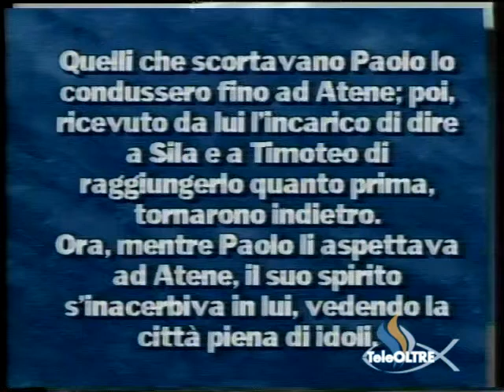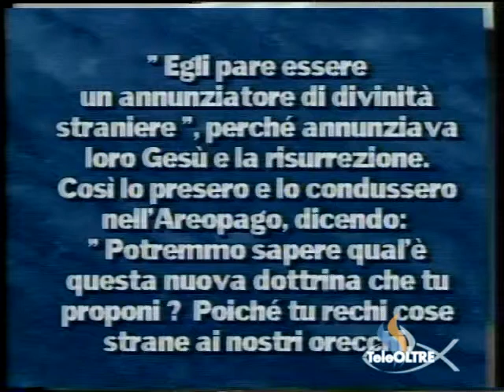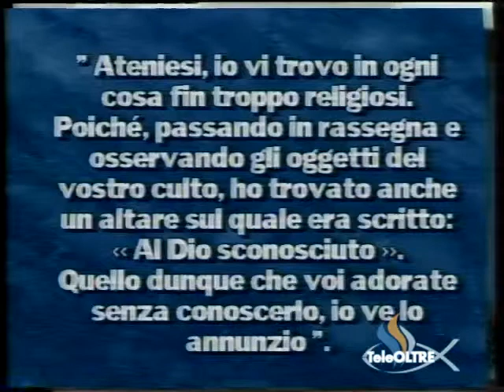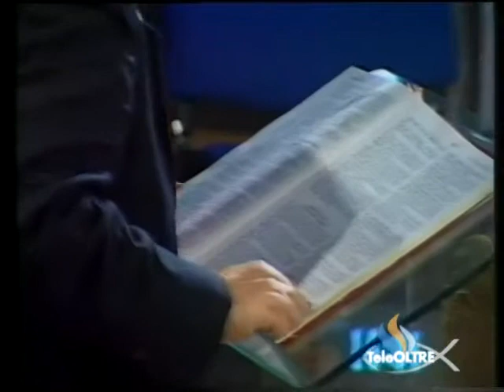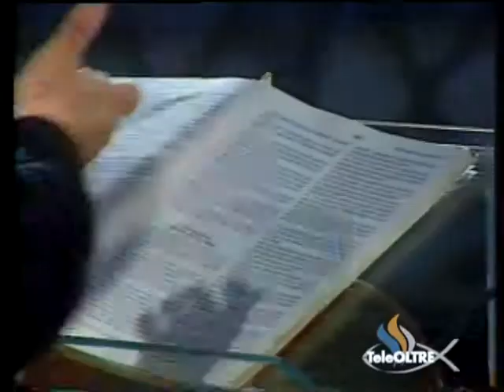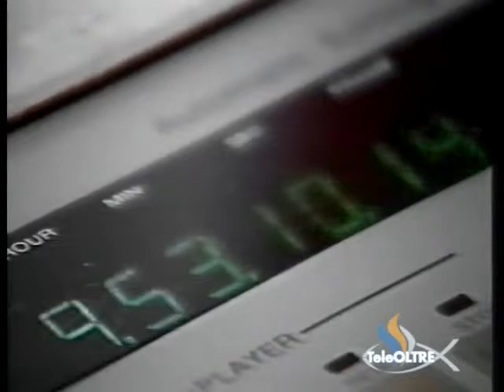All'Iddio conosciuto - Gesù è il Signore - GS07-1997 - GS-STORY - TeleOltre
Versi Predicazione : Atti 17 : 15 - 23
Titolo Predicazione : All'Iddio conosciuto (10:00)

Cantici :
- Ci lavò (1:00)
- Io vo' narrar (3:57)